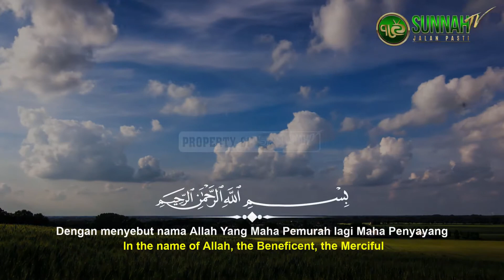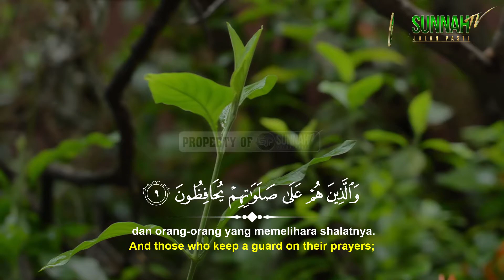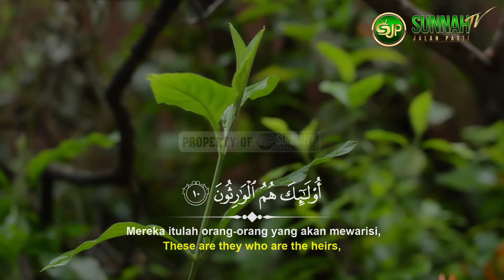Surah Al-Mu'minun Ayat 1-11 - Muhammad Ikhsandri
. 📢 Murottal SunnahJalanPasti
📚 Surah Al-Mu'minun Ayat 1-11
👤 Muhammad Ikhsandri @mhdikhsandri
Panduan Mendapatkan Notifikasi Tayangan SunnahJalanPasti.TV :
1.Silahkan klik tautan dibawah ini
YUK BerAmal Jariyah
Bersama
SUNNAHJALANPASTI

DIVISI MEDIA DAKWAH
Muamalat (kode Bank 147)
Atas Nama :
Donasi DAKWAH SunnahJalanPasti

DONASI PEMBEBASAN LAHAN PEMBANGUNAN ISLAMIC CENTER
MASJID DAKWAH SUNNAHJALANPASTI
BSM (kode Bank 451)
Atas Nama :
Donasi Masjid SunnahJalanPasti
Kami Persilahkan Bagi yang ingin bergabung dengan grup Info SunnahJalanPastiTV untuk lebih Update dengan Program Kami